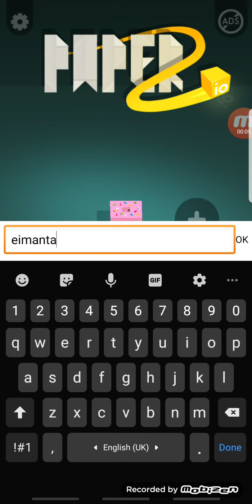paper io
lost so many times